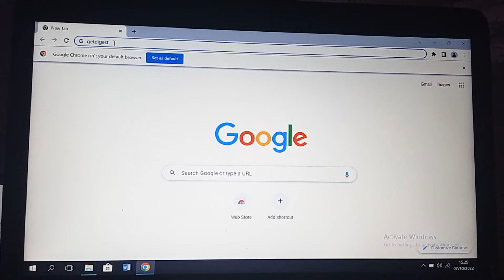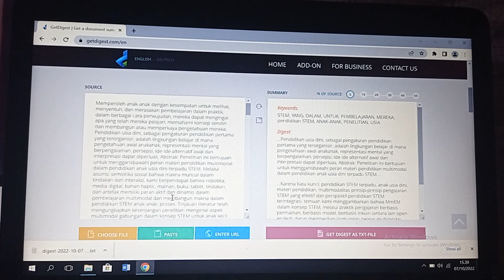Cara Cepat Merangkum File Tanpa Harus Membaca